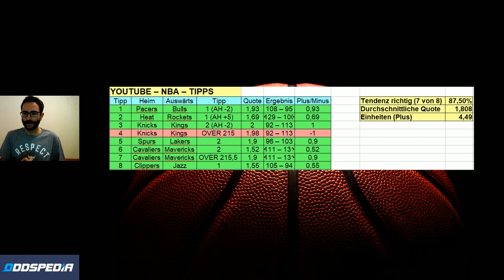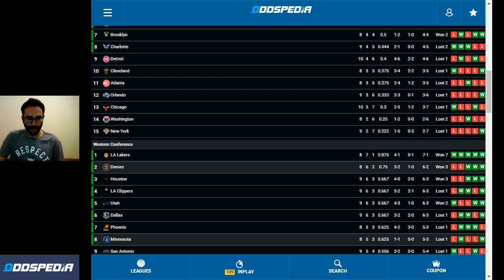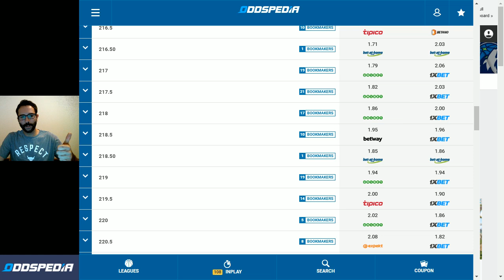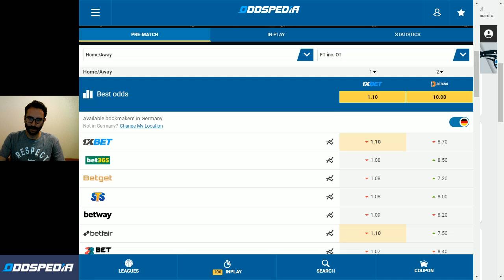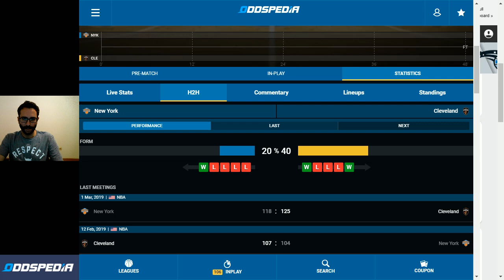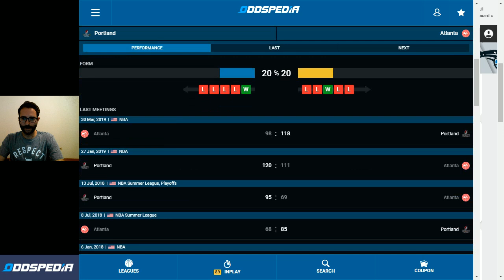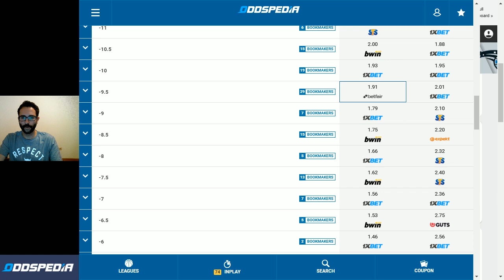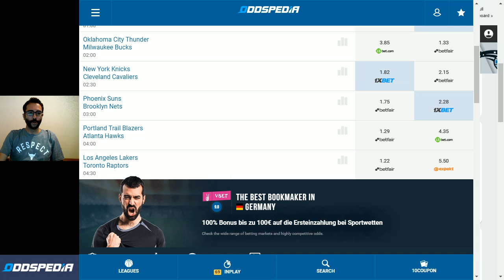NBA Vorschau & Tipps der Spiele vom 10.November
Folge 2 der NBA-Sonntags-Videos auf Oddspedia:

Am späten Nachmittag in den USA und zu deutschen "Prime-Time" startet der NBA-Sonntag mit dem Spiel der Denver Nuggets bei den Minnesota Timberwolves.

Enge Partien sind zwischen den Orlando Magic und Indiana Pacers, New York Knicks und Cleveland Cavaliers zu erwarten.

Die LA Lakers möchten ihren 7-Siege-Lauf fortführend und die Trail Blazers ihre 4-Niederlagen-Serie beenden. Beide West-Teams warten daheim auf die Gegner aus dem Osten: die Atlanta Hawks und Toronto Raptors.

Was sind eure Tipps & Ideen?